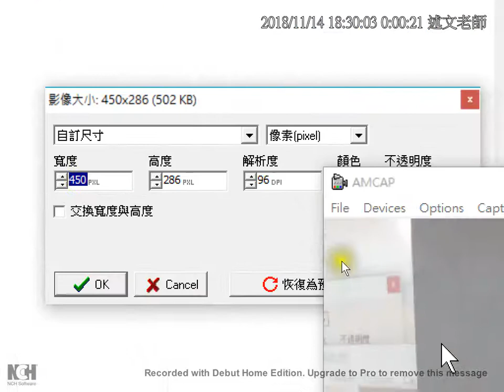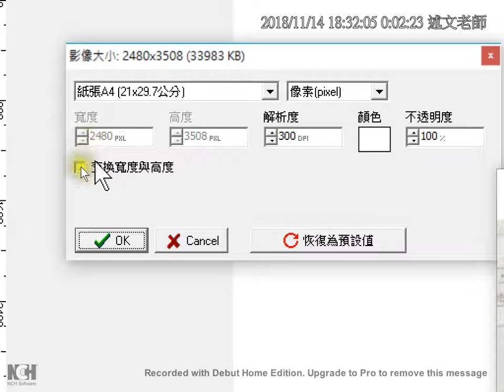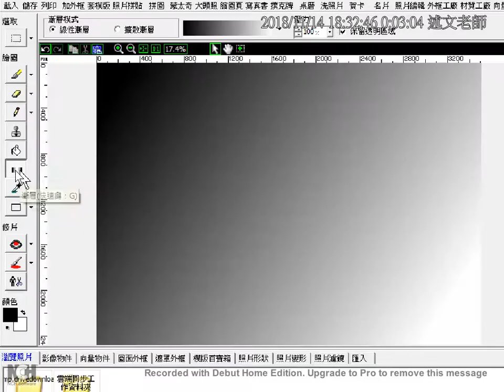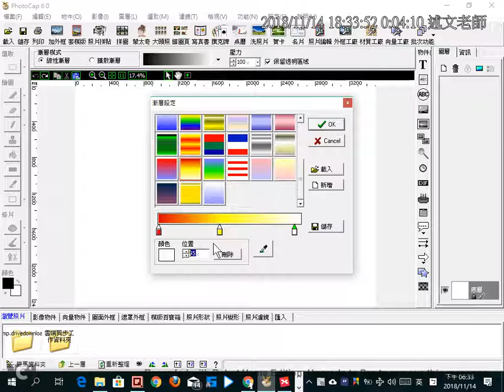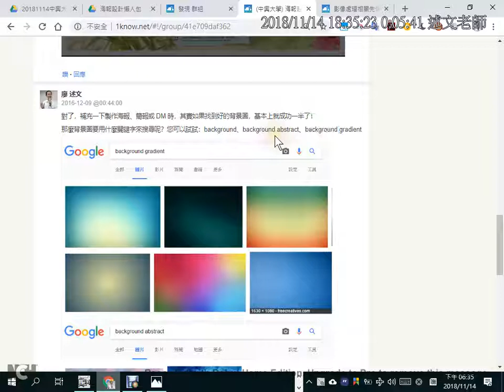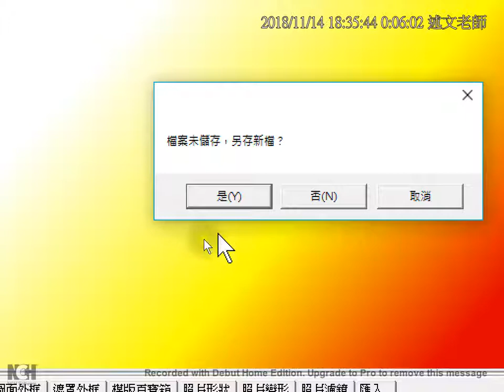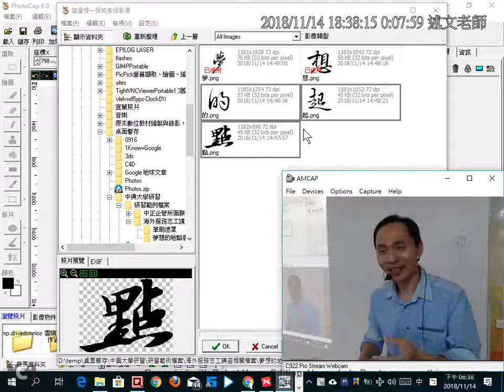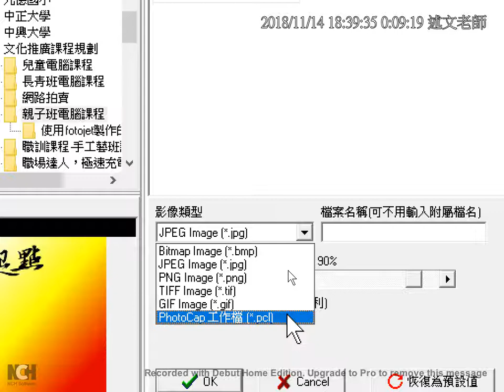08：PhotoCap 新專案建立、漸層製作與如何加入照片物件